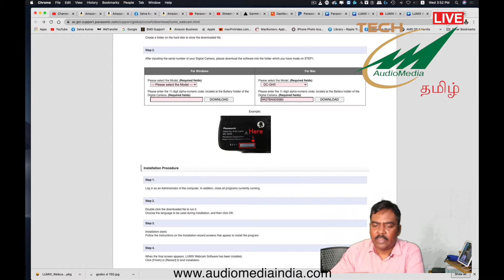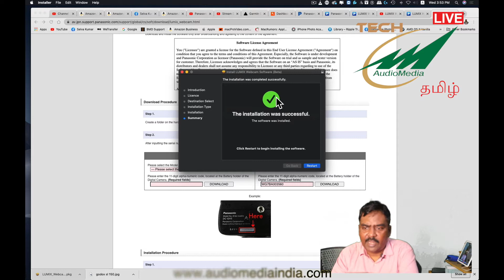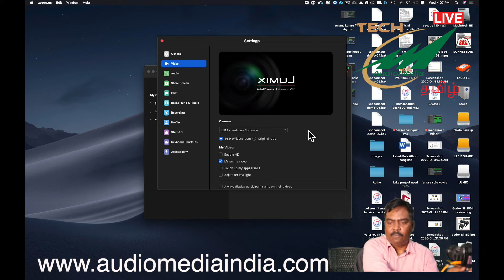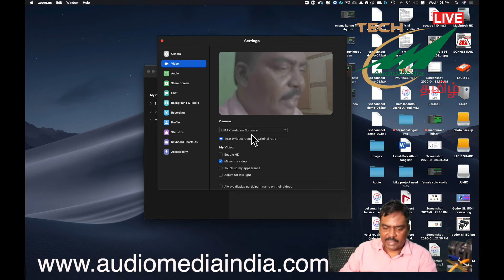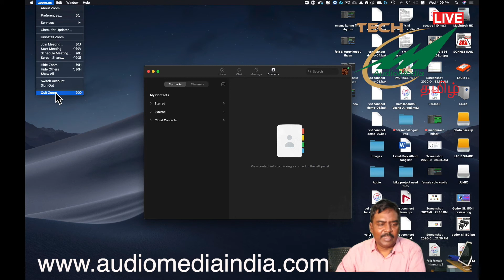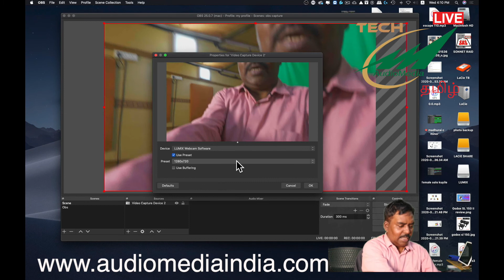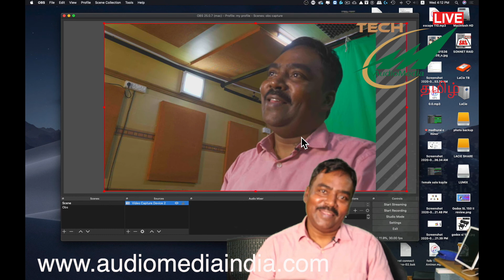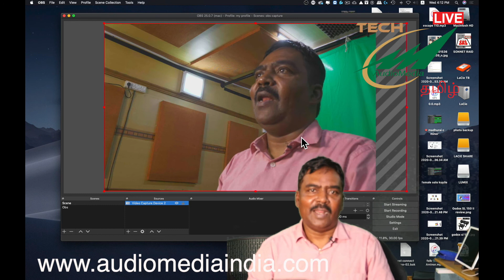How to Use Panasonic GH5/S1 as a Webcam in Tamil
How to use a Panasonic GH5, GH5s, S1, S1h or S5 as a webcam using the Lumix webcam software on Mac /Win. This video takes you though on how to install the required software to make your Lumix camera into a webcam and use it on Skype, Zoom, Google without the need of a dedicated capture card.
It is easy to feed the camera view over a USB connection in optimum output resolution (1280x960 or 1280x720) in line with the application for live streaming or video conferencing. No extra device is needed.
Compatible models: DC-S1H, DC-S1R, DC-S1, DC-S5, DC-GH5S, DC-GH5, DC-G9
*DC-G100 will also be compatible in the future.